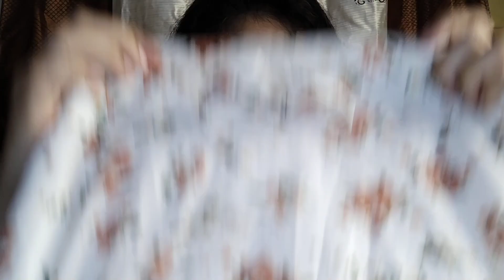TRYING ON ALL MY DRESSES🤯🤜MY HUGE DRESSES COLLECTION🎀❤️‍🔥 MUST WATCH 😭 VERONICA RODRIGUES ❤️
Musician: @iksonmusic
Musician: Jeff Kaale
Musician: Rook1e
Musician: Alexander Nakarada
Musician: @iksonmusic
Musician: @iksonmusic
Musician: Rook1e